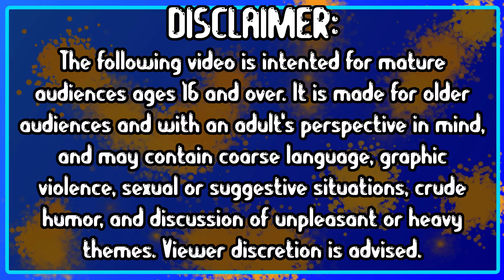Knuckles the Echidna - Issue 12 [Comic Review]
A review of Knuckles the Echidna, Issue 12, originally published by Archie Comics.

All it takes is one religious allegory to bring a story to an end, I suppose.

If you enjoyed this video, please consider checking out the rest of our channel for more content like this, we'd really appreciate it!

Music used in this video was "Enter the Woods" by HalcyonicFalconX, featured in Epic Battle Fantasy 3.